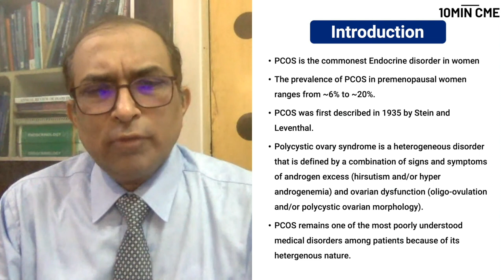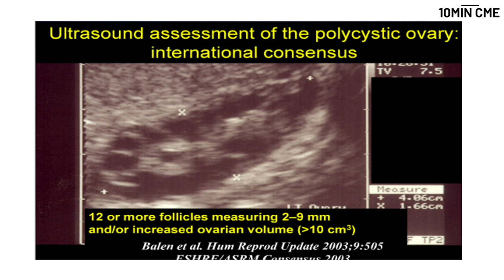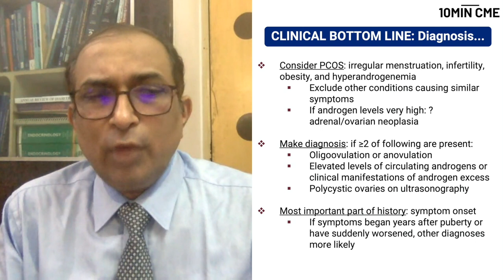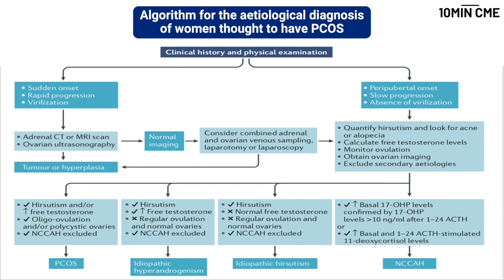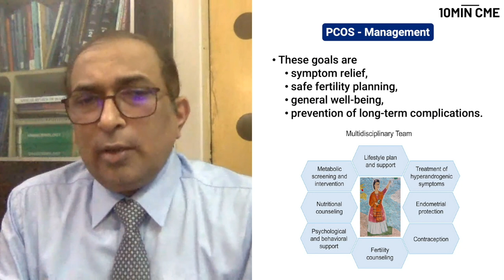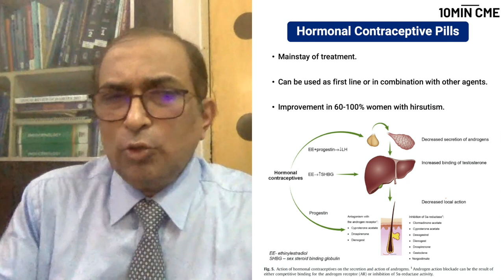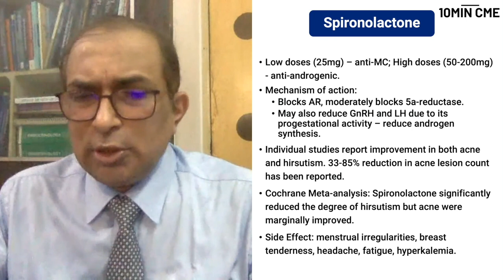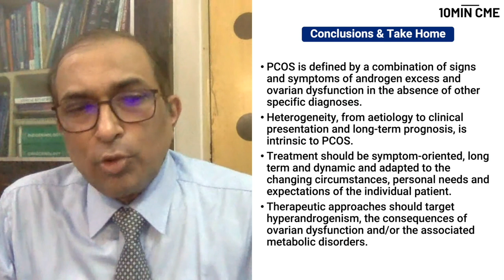Polycystic Ovarian Syndrome: A Comprehensive Overview | Dr Rakesh Sahay, Endocrinology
Being a highly heterogeneous disorder, management of polycystic ovarian syndrome (PCOS) and its associated comorbidities is akin to walking a tight-rope and the challenges it poses change at different points of time in a woman's lifetime.

We are joined again by Dr Rakesh Sahay, an eminent endocrinologist as he gives us a comprehensive overview of the etiopathogenesis, classification, clinical spectrum, diagnosis and management of PCOS.

00:00 - 01:01 Introduction
01:02 - 1:52 PCOS is a diagnosis of exclusion
01:53 - 02:26 Conditions that mimic PCOS
02:27 - 02:49 Pathophysiological components of PCOS
02:50 - 03:33 Hyperandrogenism
03:34 - 04:21 Menstural Patterns PCOS
04:22 - 04:39 Insulin resistance in PCOS
04:40 - 05:51 Radiological appearance of polycystic ovarian morphology
05:52 - 07:28 Etiopathogenic factors of PCOS
07:29 - 08:35 Influence of lifestyle factors in PCOS
08:36 - 10:49 Diagnosis of PCOS
10:50 - 12:10 Phenotypes of PCOS
12:11 - 12:58 The Venn diagram of PCOS phenotypes
12:59 - 14:46 Diagnostic methodology for PCOS
14:47 - 16:29 Metabolic abnormalities in PCOS
16:30 - 17:00 Iceberg phenomenon of the clinical condition of PCOS
17:01 - 18:13 Expanded range of evaluation for PCOS
18:14 - 19:13 Management outline for PCOS
19:14 - 20:29 Treatment goals for PCOS
20:30 - 21:22 Management options for PCOS
21:23 - 22:15 Lifestyle Modification advice and targets
22:16 - 23:10 Management of Hirsutism
21:11 - 25:20 Role of OCPs in PCOS
25:21 - 28:23 Anti-androgens in PCOS
28:24 - 30:24 Role of insulin sensitizers in PCOS
30:25 - 31:04 Decision making algorithm for hirsutism treatment
31:05 - 31:50 Management in women desiring fertiltiy
31:51 - 32:49 PCOS management is patient-centered
32:50 - 33:40 Conclusion